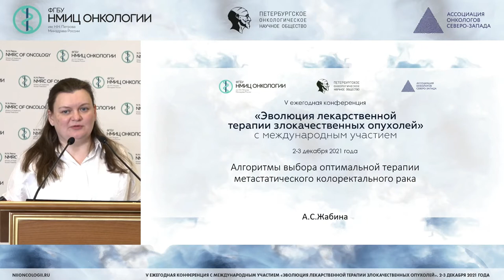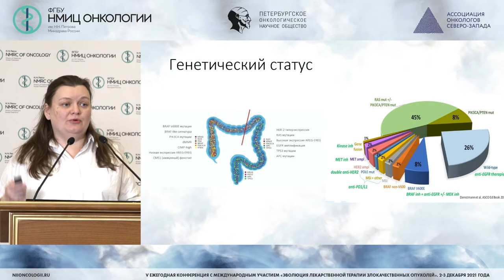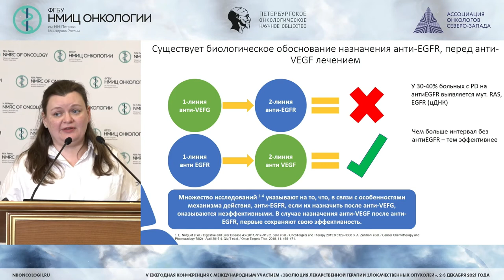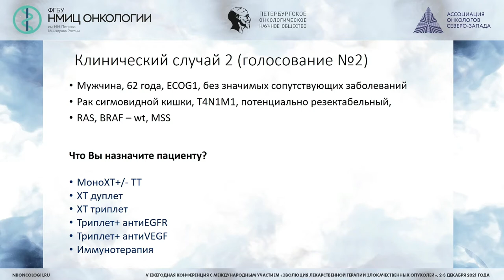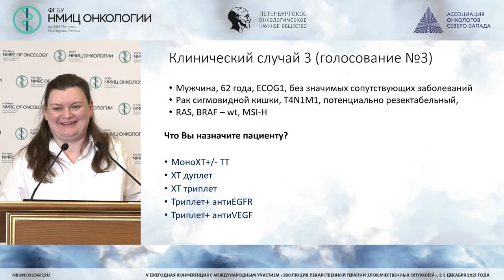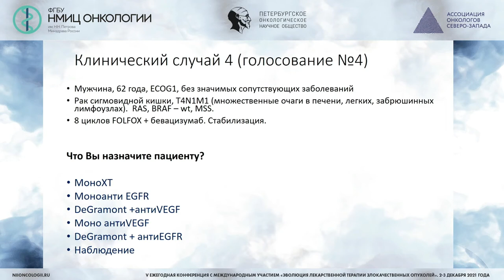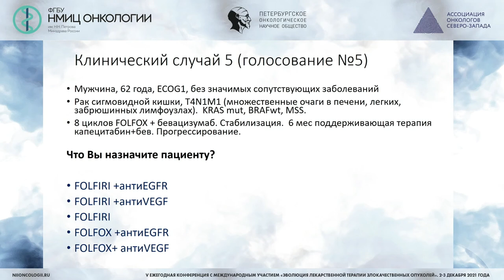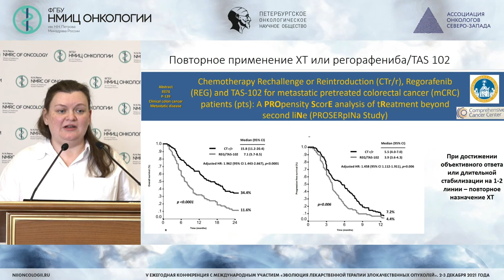Алгоритмы выбора оптимальной терапии метастатического колоректального рака (Жабина А.С.)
Жабина Альбина Сергеевна - врач-онколог отделения химиотерапии ГБУЗ «СПб КНпЦСВМП(о)», научный сотрудник научного отдела инновационных методов терапевтической онкологии и реабилитации ФГБУ «НМИЦ онкологии им. Н.Н. Петрова» Минздрава России, к.м.н., г. Санкт-Петербург